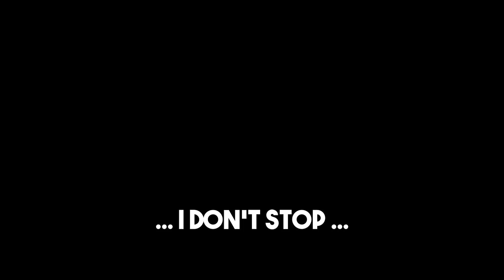"I Don't Stop!" OMEGLE BEATBOXING | oZealous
Back on Omegle beatboxing for strangers! Also, what til' the end for a little Christmas hint...

About oZealous:

Welcome to the channel! My name is oZealous and this channel is all about getting peoples' reactions to beatboxing and some voices! I love to share beatboxing to the people in my videos as well as to all of YouTube as well, so if you like what you see please subscribe and turn notifications on to be updated when I post new videos!